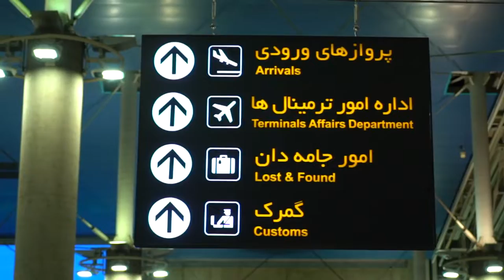Iran's girls U18 & U20 return after participating in Cornacchia competition